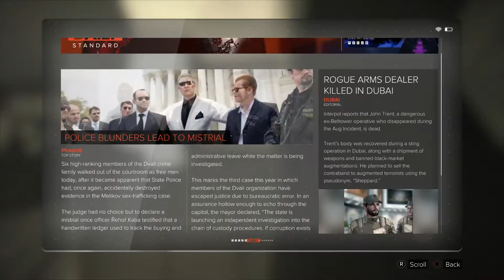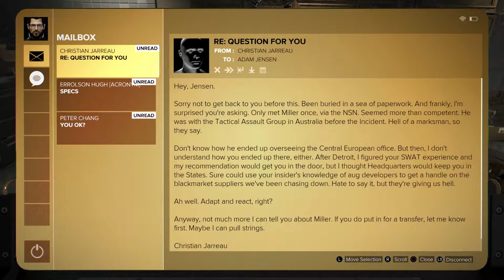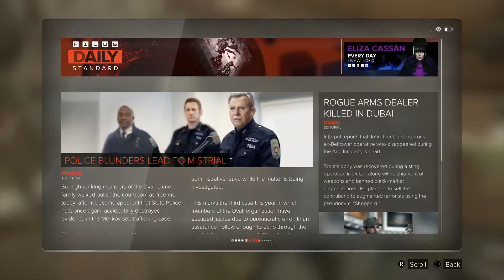Getting A Checkup | Deus Ex Mankind Divided - 3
Now done with the first mission, a bombing messing with Adam's augs and now we need to get them examined.